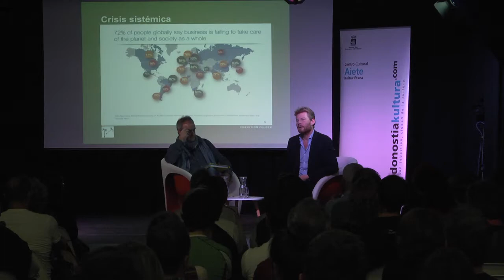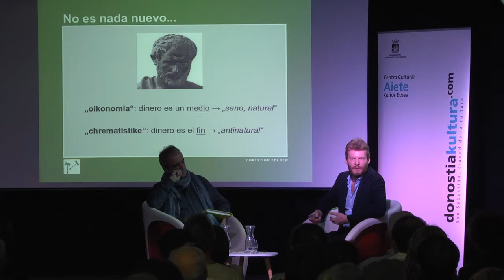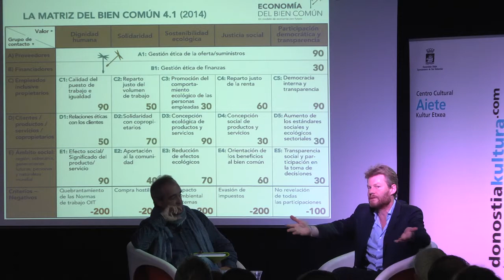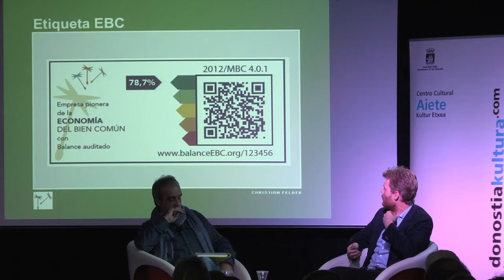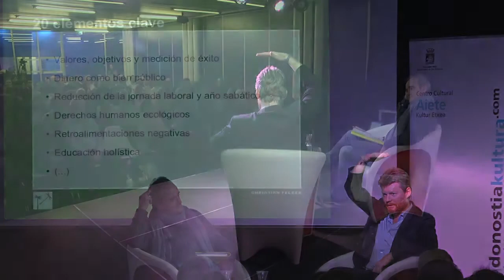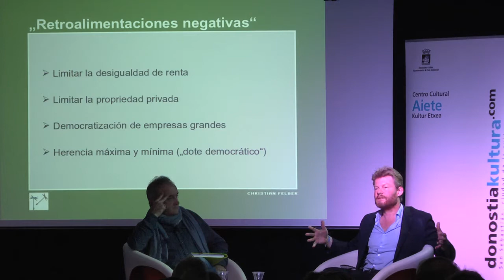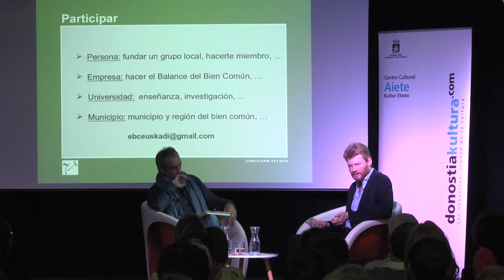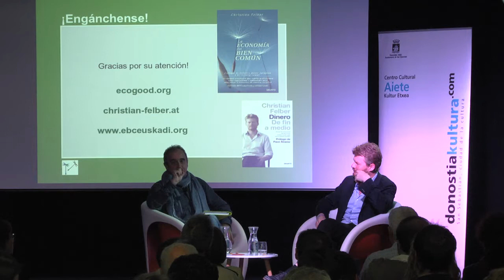Christian Felber: Economía del bien común ( conferencia / hitzaldia: 2015-12-17)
Giza Eskubideetan eta Bakean espezializatutako Aiete Kultur Etxeak Guztion ongiaren ekonomiari buruzko ikastaro bat antolatu zuen abenduaren 15ean, 16an eta 18an, kolektibo honen Euskadiko lehendakaria eta irakasle den Javier Goikoetxearen eskutik. Ikastaroaren harira guztion ongiaren ekonomiaren egile eta sustatzaile den Christian Felber austriarrak hitzaldia eskaini zuen Donostiako Aiete Kultur Etxean.

Dentro de su especialidad en Derechos Humanos y Paz, el Centro Cultural Aiete organizó los días 15, 16 y 18 de diciembre de 2015 un curso de Economía del Bien Común impartido por el profesor y presidente de este colectivo en Euskadi, Javier Goikoetxea. En este marco, Christian Felber, autor e impulsor de la Economía del bien común, ofreceió una charla dirigida al público en general el 17 de diciembre.